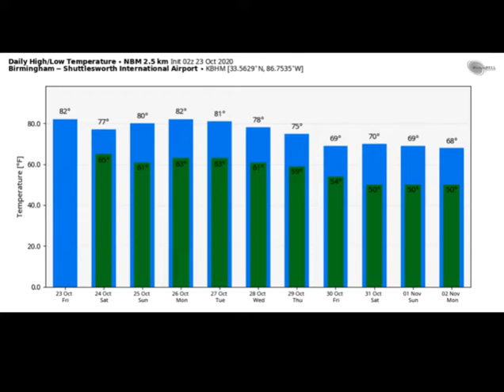Weather Xtreme for Friday, October 23, 2020